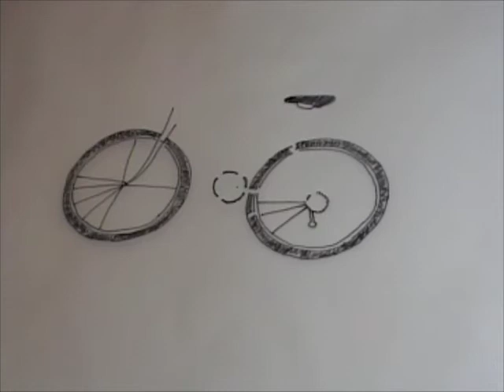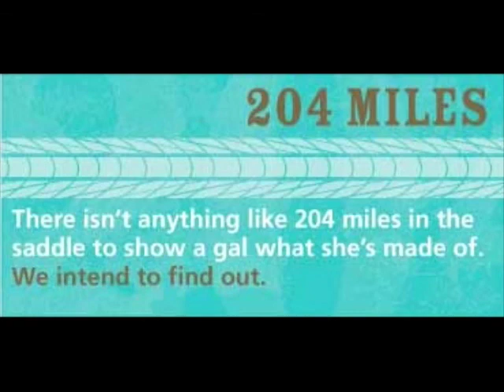Just for Fun